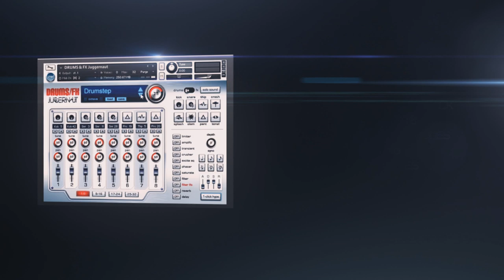JUGGERNAUT: Cinematic Electronic Scoring Tools - Trailer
Available NOW from Impact Soundworks!

JUGGERNAUT is the ultimate tool for cutting-edge electronic drums, bass, and FX - perfect for modern composers and producers. From film scores to dubstep, big beat, drum n' bass, epic trailers and beyond, this virtual instrument (compatible with KONTAKT PLAYER 5) will quickly become an essential tool in your arsenal.

Video created by Lalo Torres